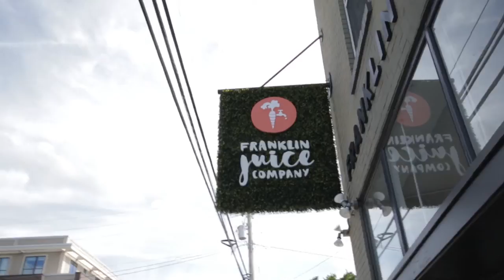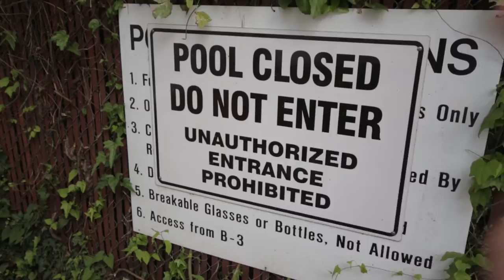Go For A Walk - WEEK 34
Week 34 : First week of school